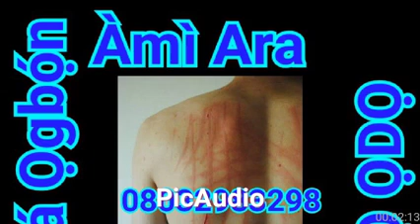AMI ARA EDA, , , , CONTINUE